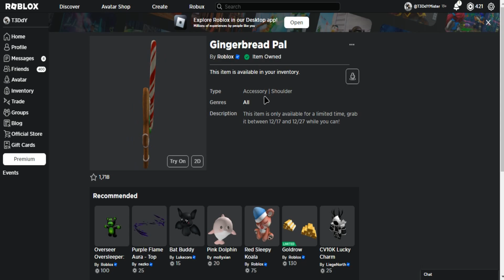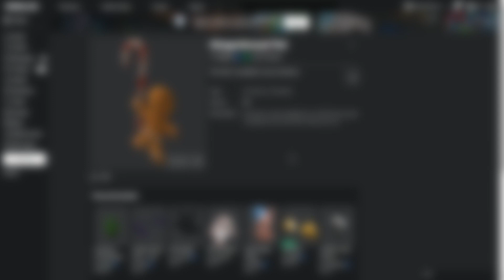[ FREE ITEM ] Como conseguir o Gingerbread Pal | Roblox BR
. ·. ·. ·. █★.   Cafezinho    .★ ▓█

ϟ Twitch:

ΞΞΞΞΞΞΞΞΞΞΞΞΞΞΞΞΞΞΞ ஜ۩۞۩ஜΞΞΞΞΞΞΞΞΞΞΞΞΞΞ

ΞΞΞΞΞΞΞΞΞΞΞΞΞΞΞΞΞΞΞஜ۩۞۩ஜΞΞΞΞΞΞΞΞΞΞΞΞΞΞΞ